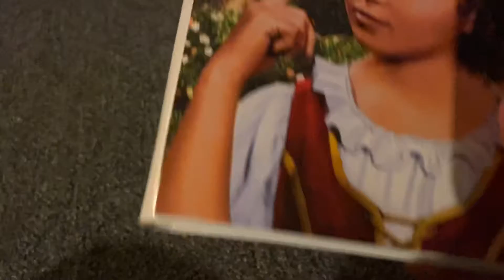The Blue Bird 1995 VHS: Review